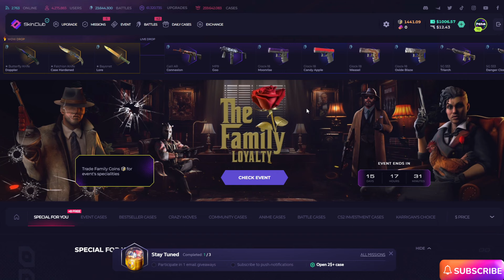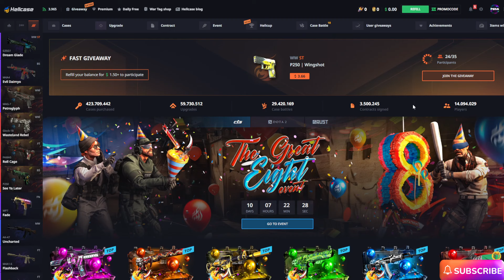Top 10 Best CSGO Skin Websites of 2024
SITE 1 SKINCLUB:  (+%10 Deposit Bonus)

Hello guys welcome the new video! I hope you guys like my video.